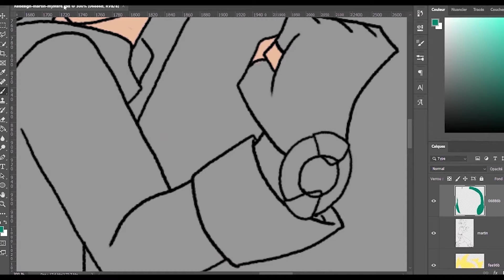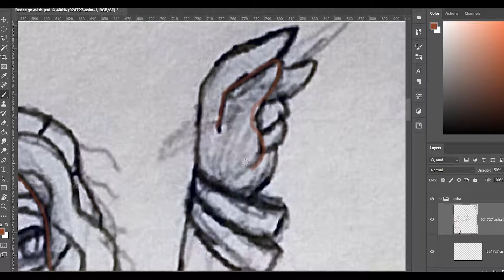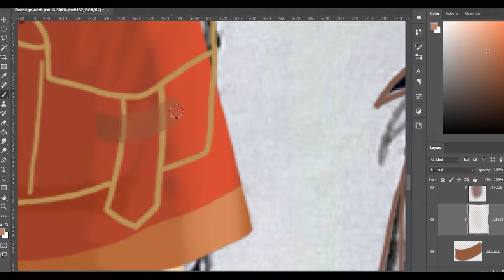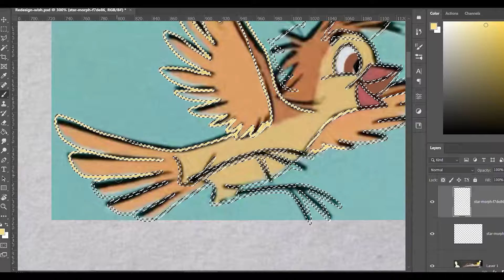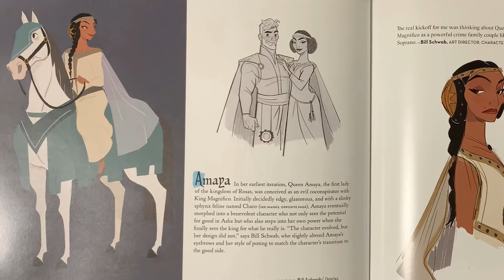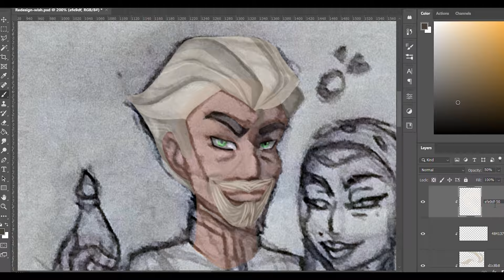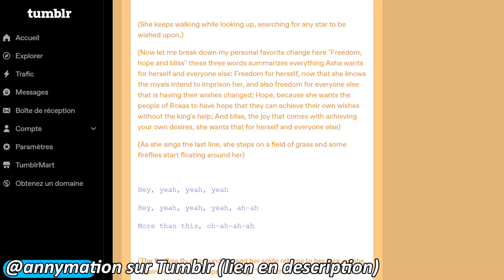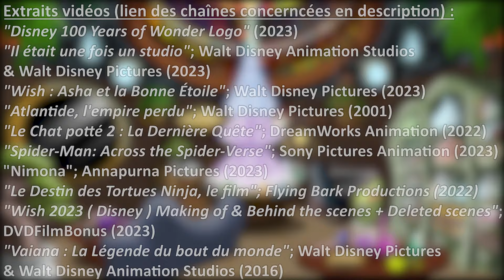Redesign - S2E9 - Wish: Asha et la Bonne Étoile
Aujourd'hui, on va parler du film qui déçoit plus qu'il ne célèbre les 100 ans des studios Disney : "Wish: Asha et la Bonne Étoile" !

*La réécriture du film par annymation (thank you very much once again)*

Cette vidéo faite de courts extraits audios et/ou vidéos n'est pas une mise à disposition des œuvres utilisées et est autorisée par les articles L122-4-5 paragraphe 4 et L211-4 du Code de la Propriété Intellectuelle.

Chapitres
00:00 - Générique
00:17 - Intro
00:54 - Une déception centenaire
04:26 - Asha, l'héroïne formatée
06:43 - Asha à ma sauce
10:33 - 7 heures, 24 minutes et 1 seconde plus tard...
10:50 - Star, une luma version Wish™
13:00 - Star à ma sauce
16:53 - 6 heures, 23 minutes et 44 secondes plus tard...
17:10 - Magnifico et Amaya, un couple détruit
20:56 - Magnifico et Amaya à ma sauce
25:13 - 7 heures, 43 mintes et 5 secondes plus tard...
25:30 - Le Royaume des Vœux
25:36 - Conclusion
29:46 - Outro
30:12 - Crédits